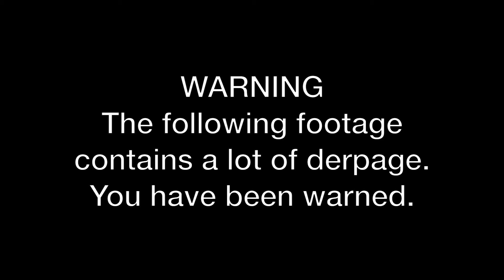World of Raccoons Season 2 Episode 27 | NEEDS MORE CAKE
In this episode from the lovely World of Raccoons, we are going to build a quick & easy Enchanting Station by the Ender Ender 3.0 and then move a cow and some chickens over to the main island in the End to help us bake something that we are lacking..
Links:

Minecraft is a sandbox construction game created by Mojang AB Minecraft founder Markus Persson, and inspired by the Infiniminer, Dwarf Fortress and Dungeon Keeper games. Gameplay involves players interacting with the game world by building and breaking various types of blocks in a three-dimensional environment. In this environment, players can build creative structures, creations, and artwork on multiplayer servers and singleplayer worlds across multiple game modes.